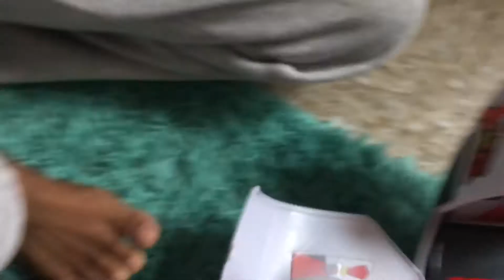Toy World Ep 3: Mì Airplane Sú Airplane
Plot: Red Titan needs to stop the Robots, Combo T-shirt Ryan,
Cosmo Ryan, stupid Racer Ryan, and the Turtles from stealing
The Combo Panda Airplane! Who will win this time?